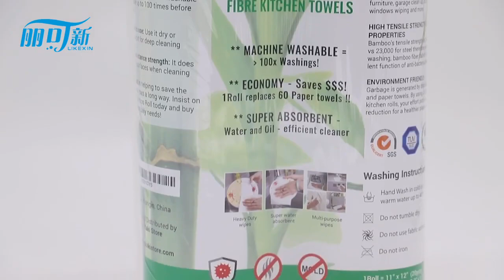Reusable bamboo towel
For our reusable bamboo towel, the raw material is 100% bamboo fabric, it could be re-used 80 times.
Super water and oil absorbent, about absorb 23 times weight of the liquid.
We have three thermal bond techniques, antibacterial and heavy duty wipes.

Could be used on automotive, industry, kitchen, flooring, pets, plant covering, medical treatment, etc. And welcome to our company to check the products.

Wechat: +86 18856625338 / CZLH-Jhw